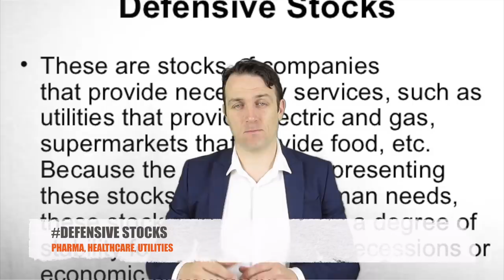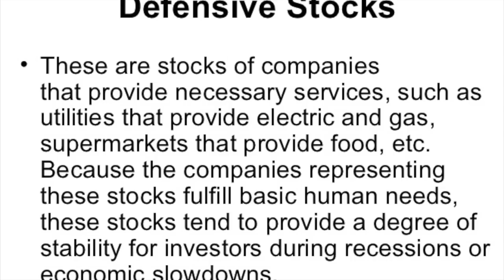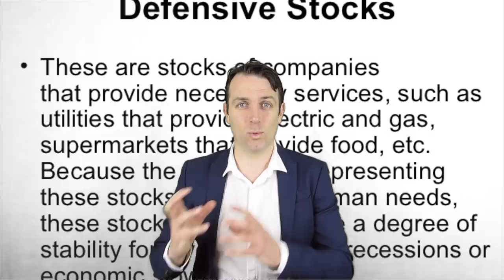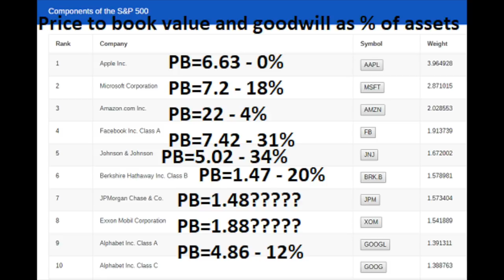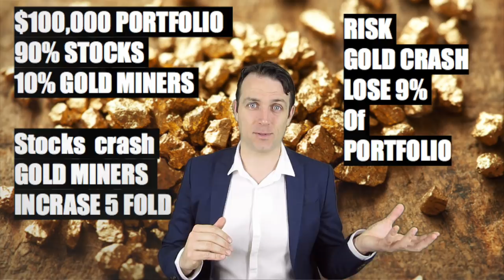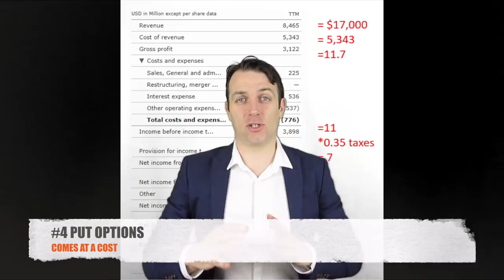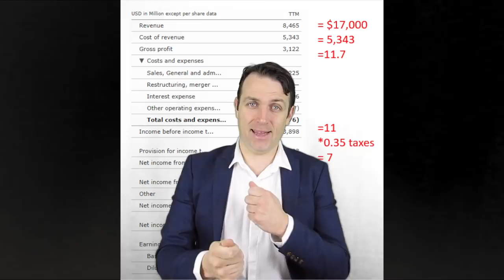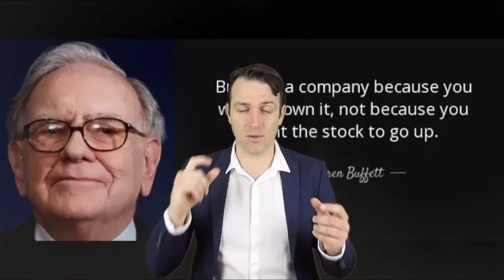STOCK MARKET CRASH 5 PROTECTION STRATEGIES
I am also a book author:
Modern Value Investing book:

A stock market crash or economic collapse can happen any time. However, it is also possible that it doesn't happen in the next 10 years.
Therefore, as it is impossible to time the stock market, the best way is to be prepared by protecting your portfolio for whatever happens in the economy, financial markets or global political environment. I discuss 5 investing strategies what will help you sleep well no matter what happens in the stock market.

If done well, you can actually make money from investing in a market crash,